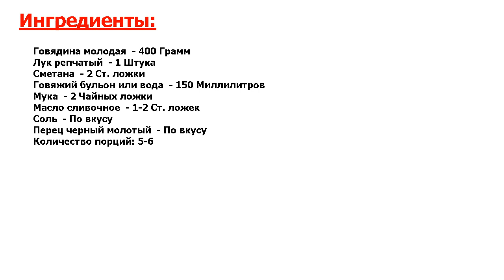★ ГОВЯДИНА ПО-СТРОГАНОВСКИ ★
★Гвоздь трапезы! Наверное, в нашей стране такой вариант приготовления говядины является самым популярным.★ Нежнейшее мясо, приготовленное в собой сметанной заливке, просто тает во рту - это неописуемый вкус.★